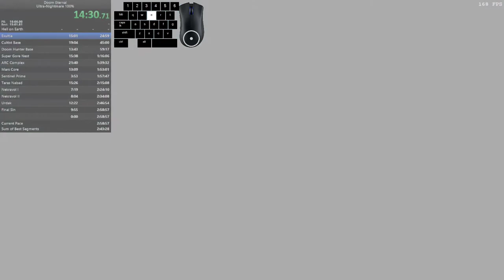2 - Exultia (Nightmare, 100%) in 14:32